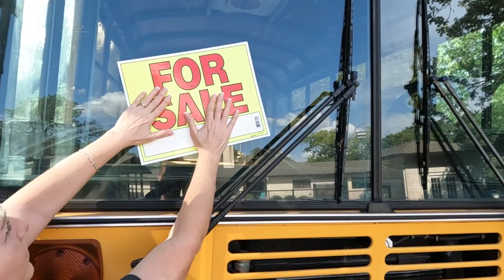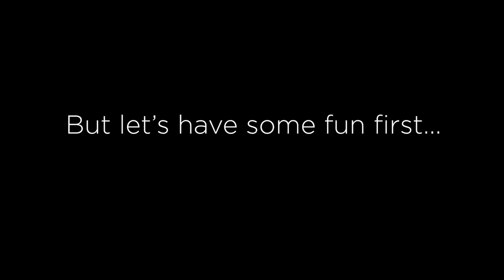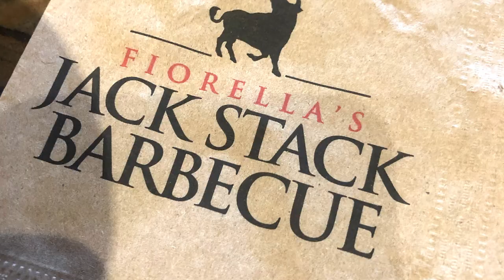Why sell after all this hard work???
I know... I can't believe we're bailing on Bob, but we're going... a different route — pun intended. So Bob is for sale. We've worked so hard on this bus. done all the demo, so it's really hard to let him go, but we really do hope he can go to someone that is wanting a mid-size traveling adventure vehicle and would love to find one that is a little further along and just waiting for their own creativity.

We've created another video detailing all the specs of the bus and everything we've done so far

Of course, you can always watch all the videos on our channel to see the work in more detail.

Here are written specs of the bus:
• 2001 Thomas Flatnose
• Mileage: 145930
• Model 3106 S
• Allison Transmission
• 2000 Retran 5-speed Automatic
• Engine: Caterpillar 3126
• Air Brakes and Air Ride System
• 29’ Long
• Inside Height  76.25” (from current subfloor to metal rib)
• Bus has 5 doors for tons of air flow and creative access

Outside:
• Good tires
• Brand new shocks
• All stickers (and most of the glue) have been removed
• Stop sign removed and holes closed in
• New gaskets in some of the lights (remaining uninstalled gaskets come with bus)
• Painted roof 3 coats of Elasto Kool 1000
• Two MaxxAir fans installed (plastic still on for protection)

Inside:
• All bus wiring pulled and reorganized by professional bus mechanic
• Seats removed
• Removed large AC/Heat units inside and under bus
• Old flooring removed
• Wheelchair railings removed and all holes sealed
• Metal floor cleaned, sealed and painted (no rust issues)
• Holes filled with fiberglass and glue
• Ceiling and wall panels removed
• Insulation removed
• Installed subfloor: 1’ foamboard, ¾’ tongue & groove plywood, glued-no •movement
• Installed furring strip on walls
• Furring strips for ceiling cut and ready to go!

Additional Notes:
• We have the metal pieces for front and rear ceiling to use as template.
• Still have the stop sign and “emergency” cabinet fronts if buyer wants them